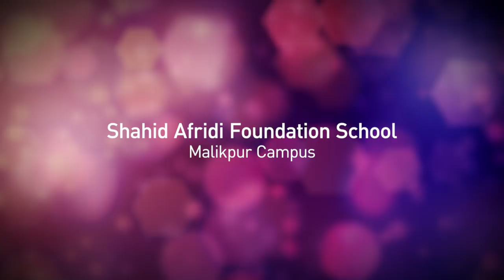Harris J visits Shahid Afridi Foundation schools in Pakistan | SaySalam | Salam Charity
Salam Charity joins Shahid Afridi Foundation to change the lives of 1000 underprivileged children in Pakistan.